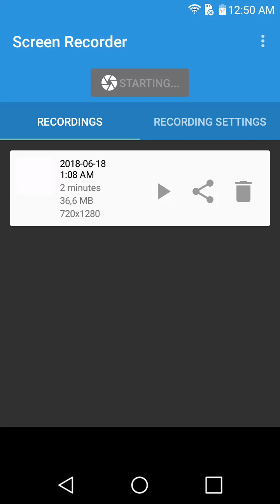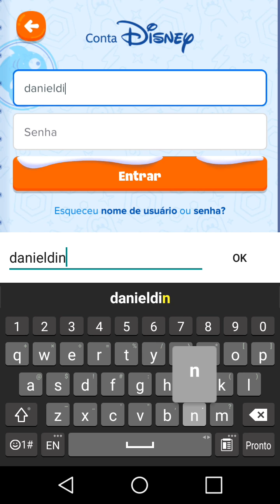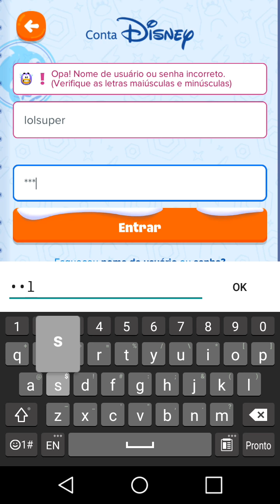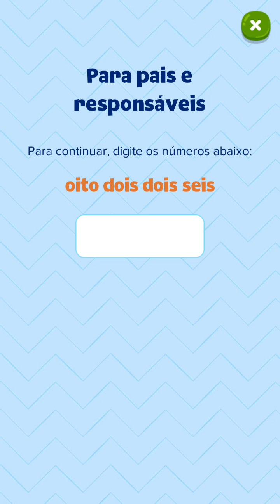Lucky Patcher and Club Penguin Island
I just hacked club penguin island but it does not work (this happen at the end)